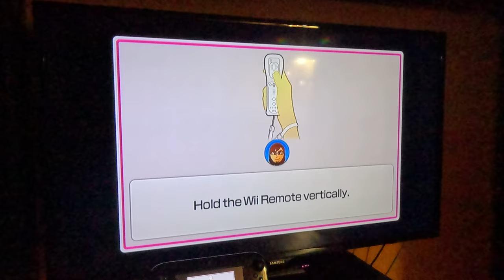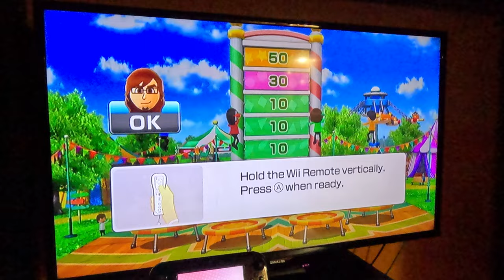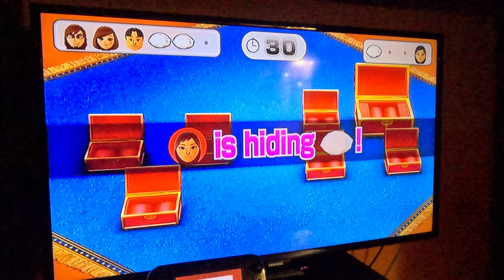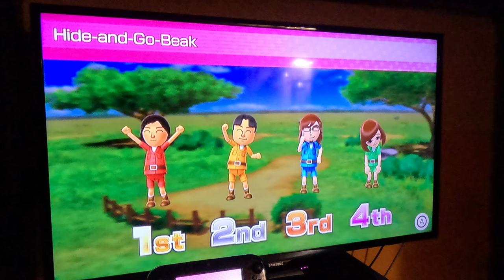Wii Party U - Highway Rollers (SCBJ 2.0 vs Expert Difficulty, 4K60fps, Part 2)